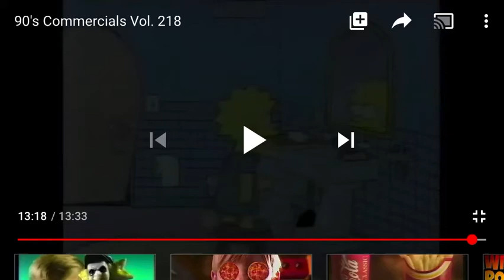Simpson’s “Moaning Lisa” Promo (1990)